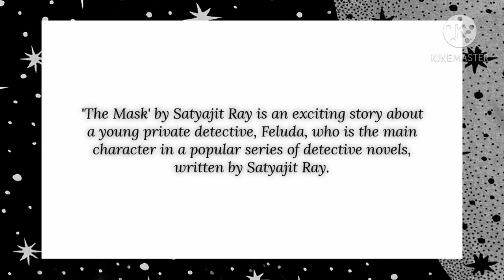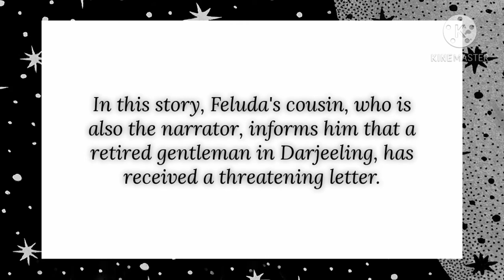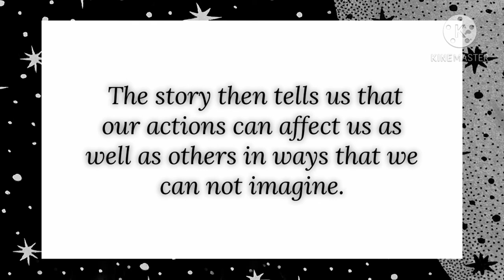The Mask(summary)both in English and Hindi